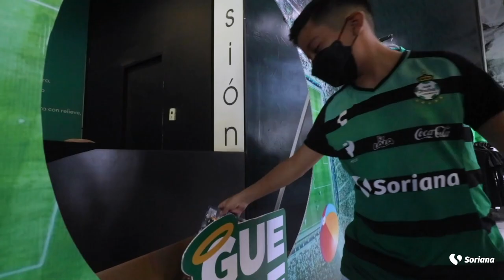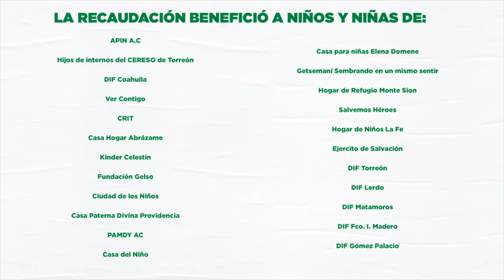GUERRETÓN 2021 | Durante todo el mes de Abril vivimos una gran fiesta.